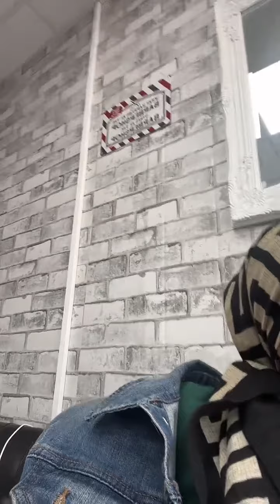Amieolof adi fay hatu gi